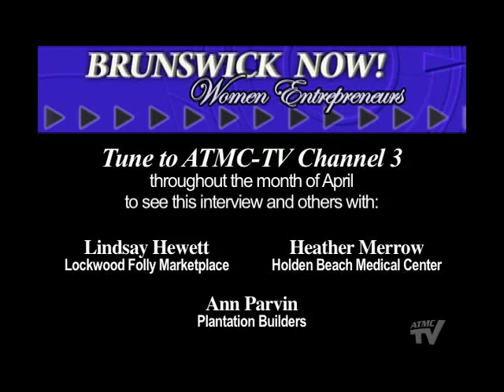Brunswick Now: Women Entrepreneurs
Brunswick County Women Entrepreneurs discuss owning and operating businesses in Brunswick County, NC. Guests of the show include: Carol White (Best Friend Biscuit Co.), Heather Merrow (Holden Beach Medical Center), Ann Parvin (Plantation Builders), and Lindsay Hewett (Lockwood Folly Marketplace).